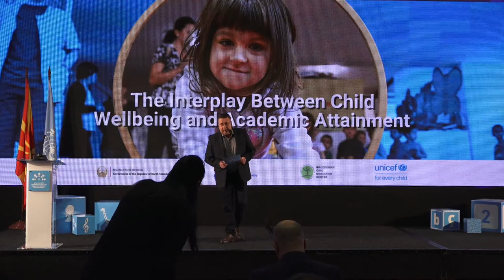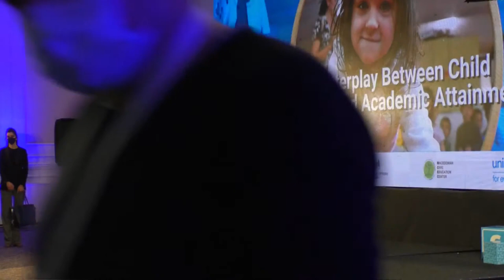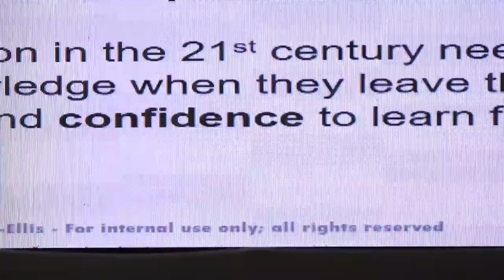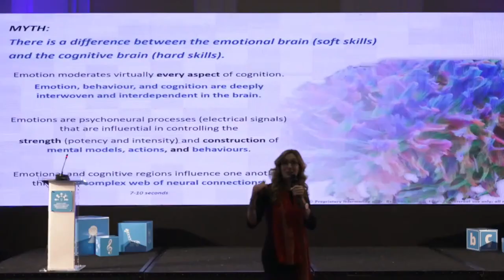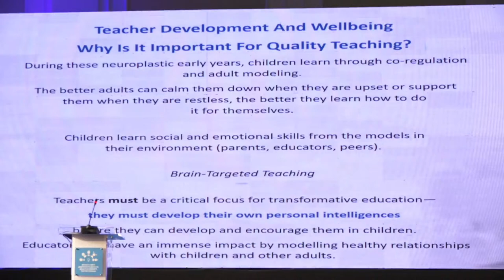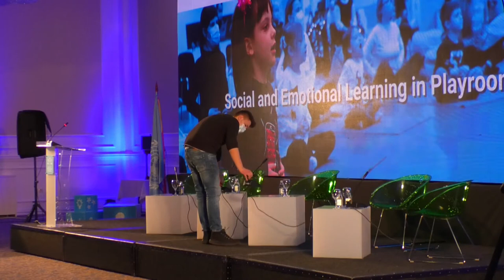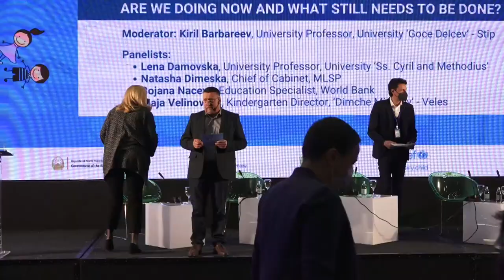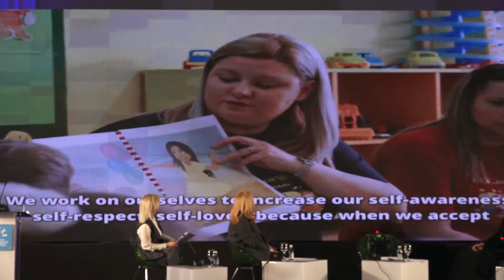Fjalë hyrëse | Blloku 1 - Të mësuarit social dhe emocional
Zhvillimi i aftësive shoqërore dhe emocionale tek fëmijët fillon në moshë të hershme dhe është vendimtare për arritjet e tyre më vonë në jetë.Kemi nderin dhe kënaqësinë T'ju ftojmë t’a ndiqni në mënyrë digjitale Konferencën "Ndërveprimi midis mirëqenies së fëmijës dhe arritjeve akademike", që do të mbahet më 9 dhe 10 mars.

Do të keni shansin të dëgjoni për rëndësinë e shëndetit mendor në fëmijërinë e hershme për të vendosur një bazë të fortë për sukses gjatë gjithë jetës së fëmijës. Përveç kësaj, do të ketë një pasqyrim mbi punën e zbatuar dhe mbështetjen e ofruar për mësuesit, si dhe planet e vijuese për ndihmën e ardhshme.